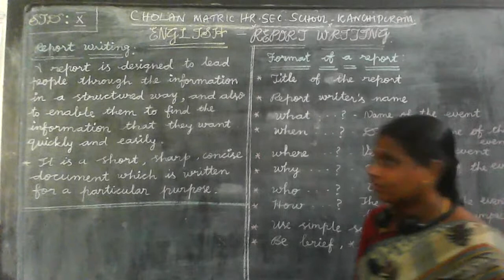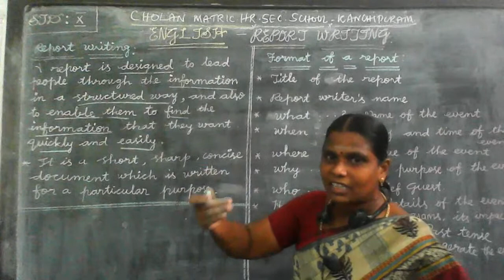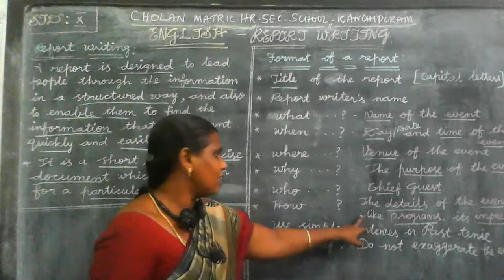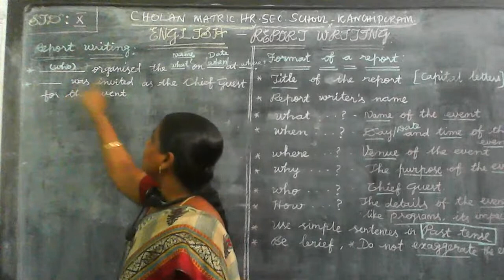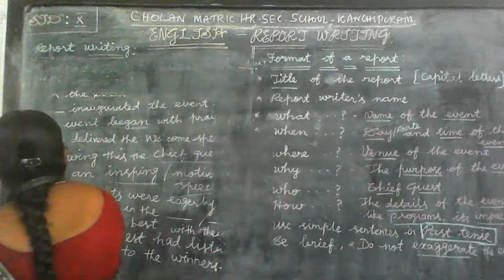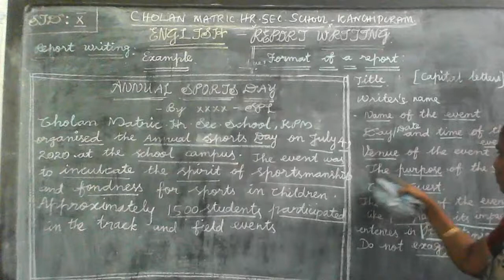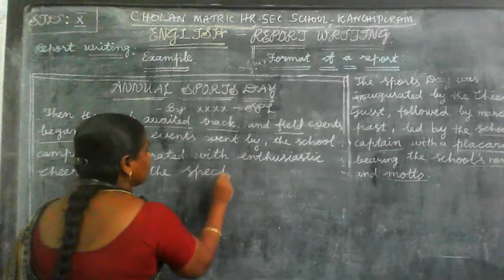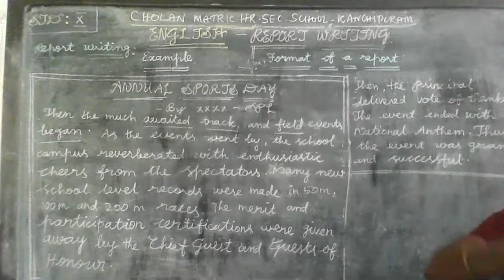X - English - Report Writing